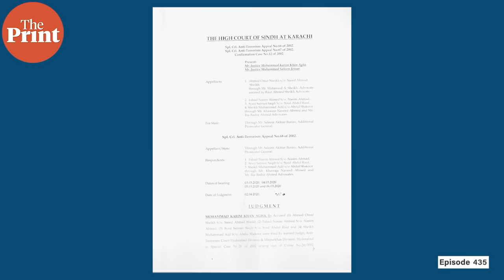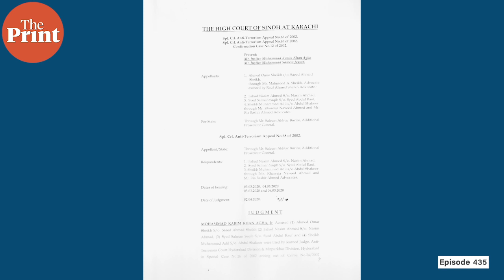Meaning of Pakistan’s acquittal of terrorist Ahmed Omar Saeed Sheikh for Daniel Pearl’s beheading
Terrorist Ahmed Omar Saeed Sheikh, traded by India for the hijacked IC-814, was sentenced to death earlier for the 2002 beheading of Wall Street Journal journalist, Daniel Pearl. He’s now been acquitted by a Pakistani high court.

In episode 435 of Cut the Clutter, Shekhar Gupta brings you up to speed with the 46-year-old’s life & how an KSE student morphed into an Islamist, a double agent & a diabolical terrorist